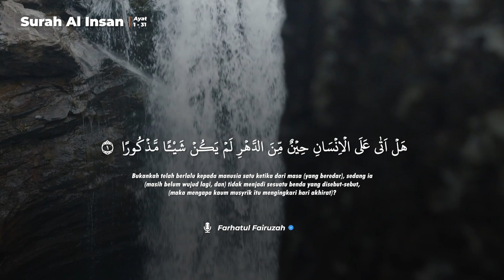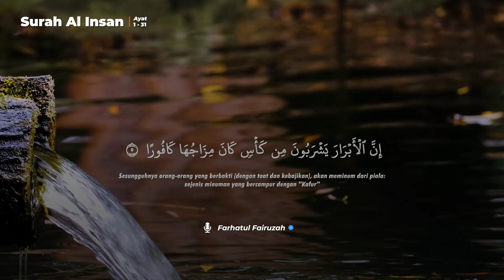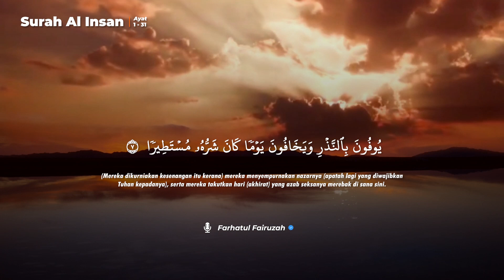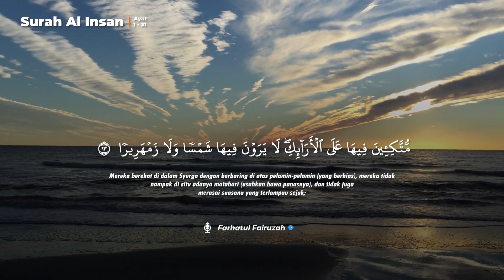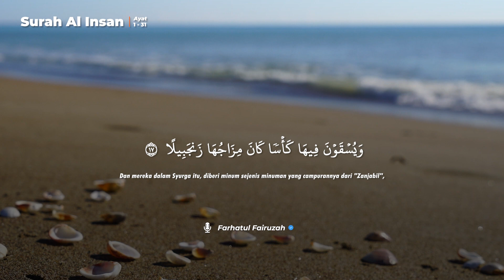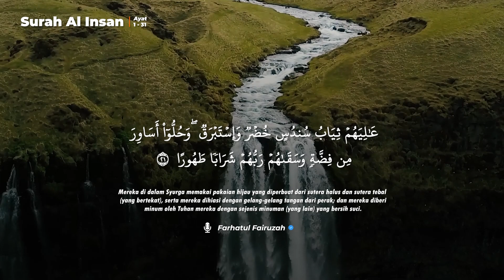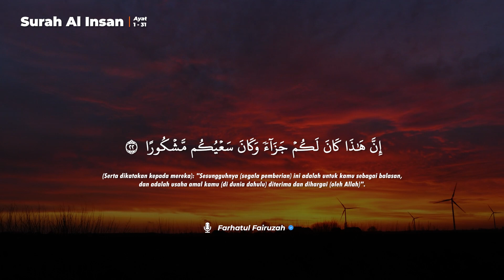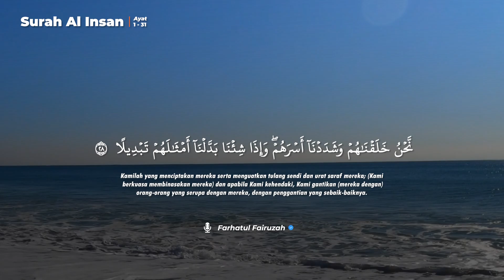Farhatul Fairuzah | Surah Al-Insan | The Man | Surah 76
Bacaan Al-Quran Surah Al-Insan secara murattal oleh Farhatul Fairuzah

Nantikan koleksi bacaan surah-surah Al-Quran oleh Farhatul Fairuzah.